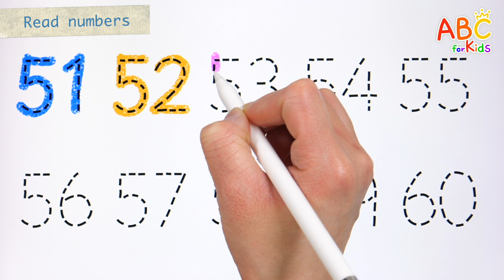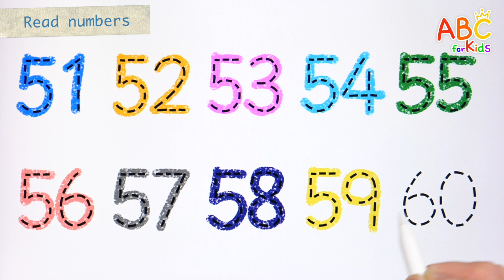When I mixed colored sand, numbers appeared | Let's write numbers with crayons for kids - Lesson 282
Lesson 282

Hi guys!
Shall we learn the numbers 51 to 60?
When we mixed different colored sand, numbers appeared!
Read the numbers that appear one by one.
Write numbers along the dotted lines and practice writing numbers by writing them down repeatedly.
Learn how to write numbers in order and have fun finding the same numbers.
Have fun learning numbers by repeatedly writing and reading numbers in various ways.

This is a basic learning video that children can easily follow and learn.
Please increase learning effectiveness through repeated viewing.